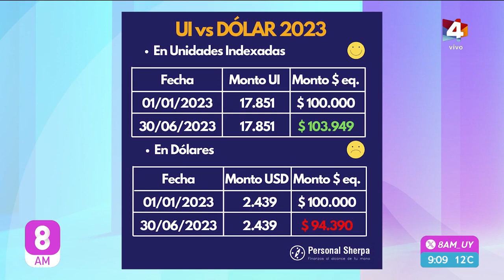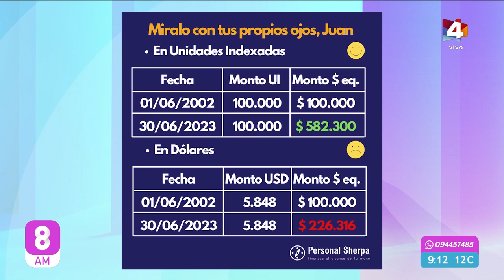8AM - ¿Por qué ahorrar en UI y no en dólares?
Conversamos con el economista Agustín Iturralde.